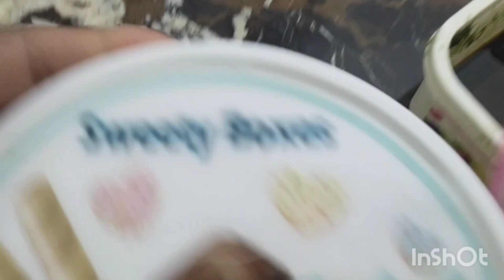Ramadan a raha hai to hum sab ko mil yhe kaam karna ha|home deep cleaning 🧹|lunch special recipes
Ramadan a raha hai to hum sab ko mil yhe kaam karna ha home deep clean lunch special
اسلام علیکم